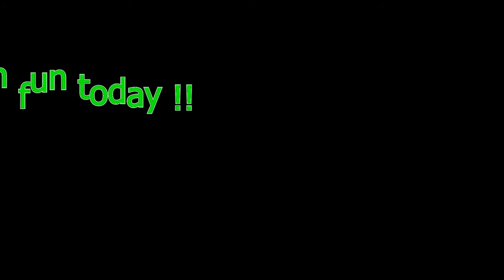So funny today!